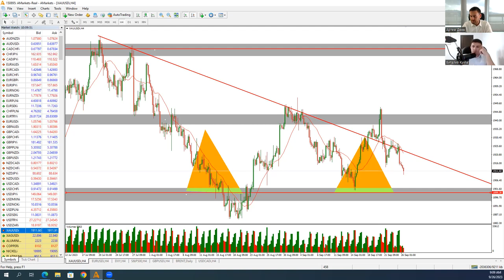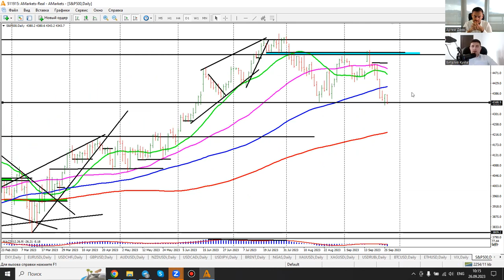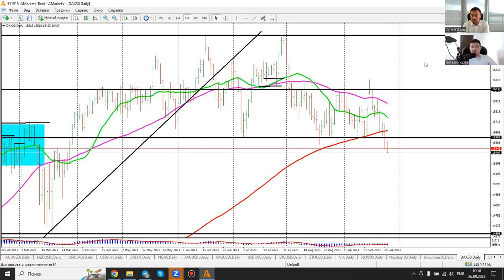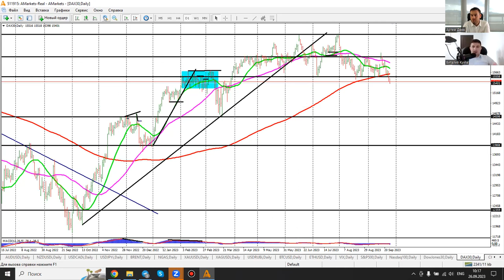Артем Деев vs Виталий Кухта: торговые идеи по GBP, Brent, XAU, S&P500, DAX30 и EUR | AMarkets